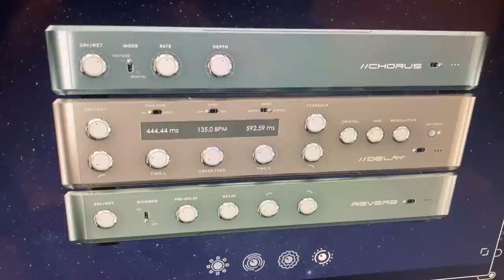Probably my favorite guitar tone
The plugin shown for the amp and compressor is Archetype Nolly. I'm using the chorus from the new Archetype Petrucci. The tele is a Fender Player model.